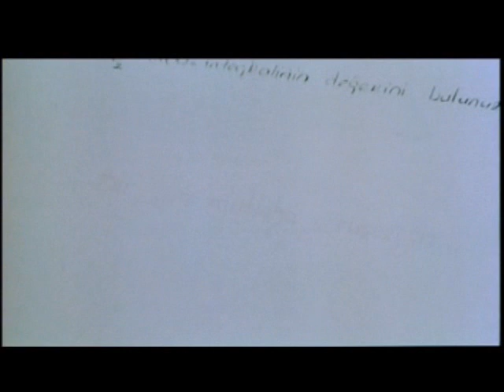Nehir Erdoğan(Özledim Seni Özledim)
okul filmindeki nehir erdoğan özledim seni özledim ismail yk şarkısıyla muhteşem izleyinn...kendi yapımımdır...